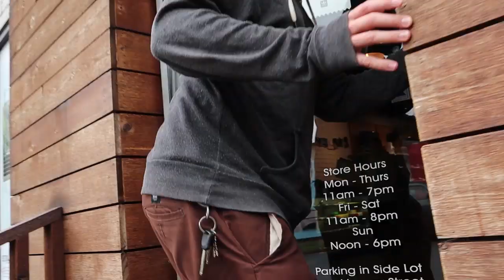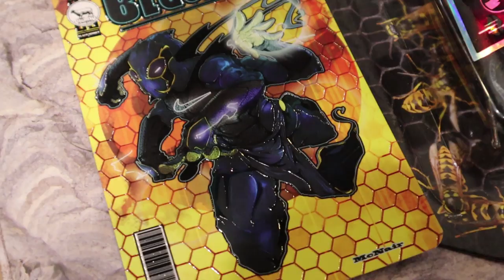"BLACK HORNET" | Nike SB x NBA All-Star Weekend | BLACK SHEEP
SHOES RELEASE 2/15 AT BLACKSHEEP
AND 2/22 AT BLUETILE IN STORE ONLY